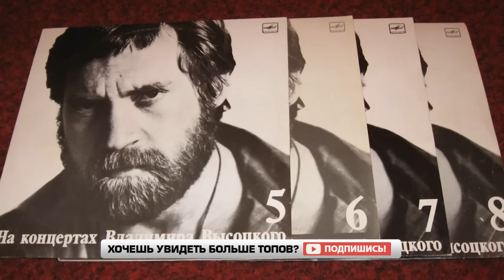ТОП5 Легендарных музыкантов, ушедших из жизни